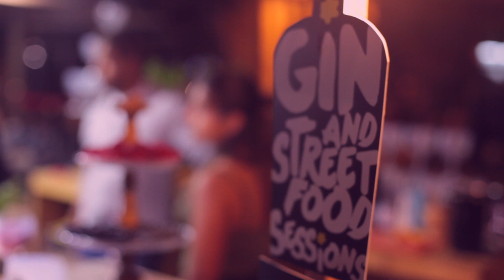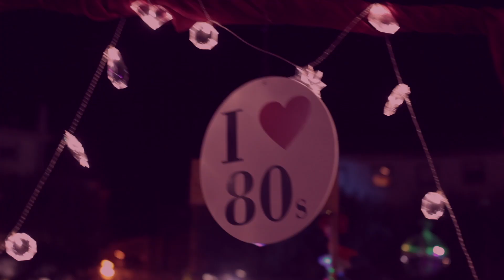GinSessions | S. João da Madeira | 6 e 7 de Setembro de 2019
No primeiro fim de semana setembro, regressam à Praça Luís Ribeiro os "my gin spots", a música, os concertos, as artes performativas, os dj's e o ambiente cosmopolita do "Gin and Street Food Sessions". Este ano celebra-se a "Edição Hollywood" com muitas surpresas. A não perder!